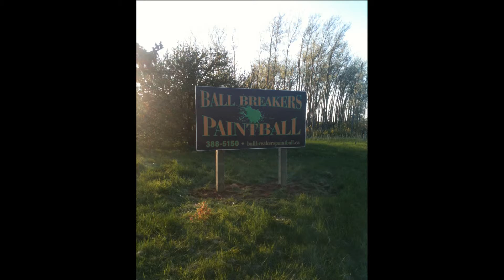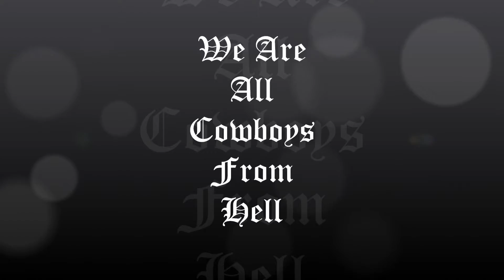Ball Breakers Paintball 2010 season Review.wmv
This is the 2010 season video